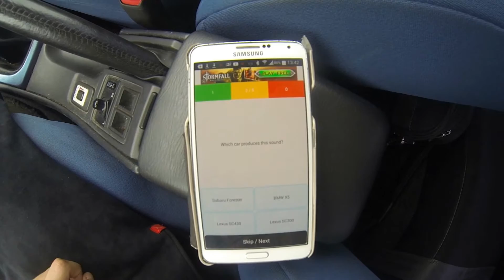Audi A1 quattro vs Audi TT RS Coupe Plus drag race (DriveClub)